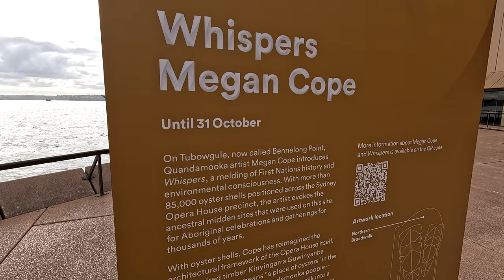SYDNEY AUSTRALIA 4K WALKING TOUR NSW | Harbour Bridge | Opera House | Circular Quay | Travel Video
Port Jackson, consisting of the waters of Sydney Harbour, Middle Harbour, North Harbour and the Lane Cove and Parramatta Rivers, is the ria or natural harbour of Sydney, New South Wales, Australia. The harbour is an inlet of the Tasman Sea (part of the South Pacific Ocean). It is the location of the Sydney Opera House and Sydney Harbour Bridge. The location of the first European settlement and colony on the Australian mainland, Port Jackson has continued to play a key role in the history and development of Sydney.

Port Jackson, in the early days of the colony, was also used as a shorthand for Sydney and its environs. Thus, many botanists, see, e.g, Robert Brown's Prodromus Florae Novae Hollandiae et Insulae Van Diemen, described their specimens as having been collected at Port Jackson.

Many recreational events are based on or around the harbour itself, particularly Sydney New Year's Eve celebrations. The harbour is also the starting point of the Sydney to Hobart Yacht Race.

The waterways of Port Jackson are managed by Transport for NSW. Sydney Harbour National Park protects a number of islands and foreshore areas, swimming spots, bushwalking tracks and picnic areas.

Barangaroo is Sydney's newest and buzziest waterside precinct. An ambitious urban renewal project transformed this former container terminal into a hub boasting beautiful parkland, fantastic shopping, delicious restaurants and innovative architecture, including Crown Towers Sydney which was completed in 2021.